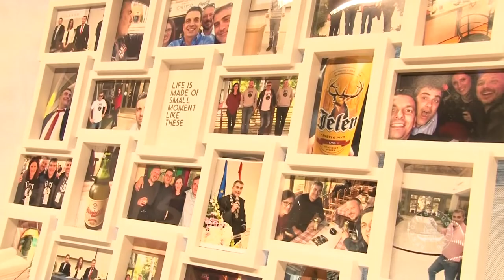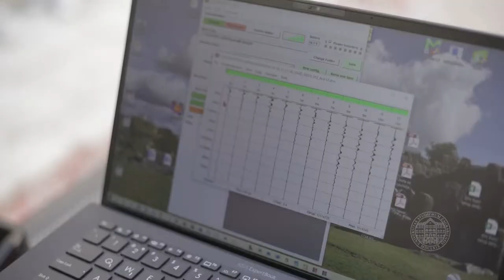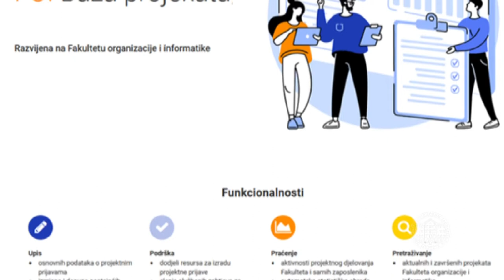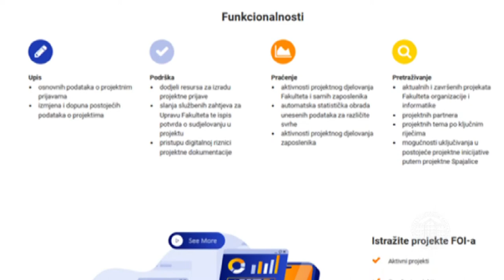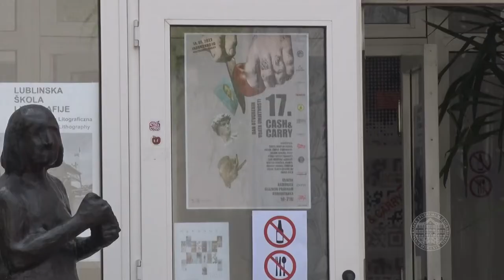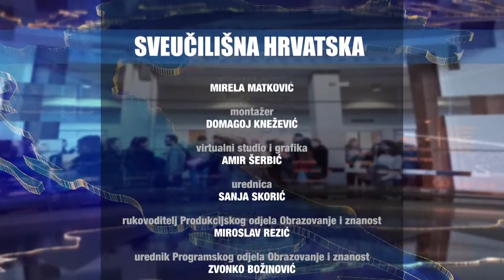Sveučilišna Hrvatska — Inovacije u poljoprivredi | 18.6.2022.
U devetnaestoj epizodi emisije Sveučilišna Hrvatska pogledajte:
• Tjedan karijera održan na Sveučilištu Josipa Jurja Strossmayera u Osijeku
• predstavljanje Prirodoslovno-matematičkog fakulteta Sveučilišta u Splitu
• znanstveno-stručni skup Geofizičkog odsjeka Prirodoslovno-matematičkog fakulteta Sveučilišta u Zagrebu održan u Poslijediplomskom središtu Dubrovnik Sveučilišta u Zagrebu
• predstavljanje Ureda za europske projekte Sveučilišta u Zagrebu
• manifestaciju Cash & Carry održanu na Akademiji likovnih umjetnosti Sveučilišta u Zagrebu
• studentske sportske igre održane na Sveučilišnom kampusu Borongaj Sveučilišta u Zagrebu

Gost intervjua tjedna je ravnatelj Uprave za potpore poljoprivredi i ruralnom razvoju Ministarstva poljoprivrede Republike Hrvatske, gospodin Goran Lipavić.